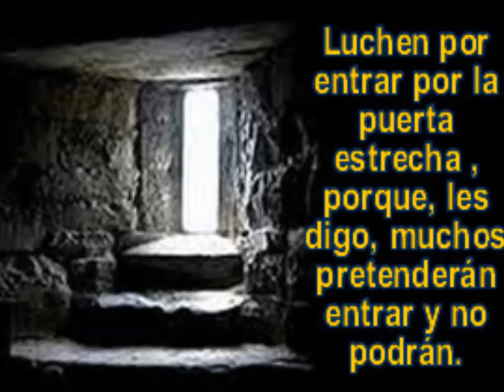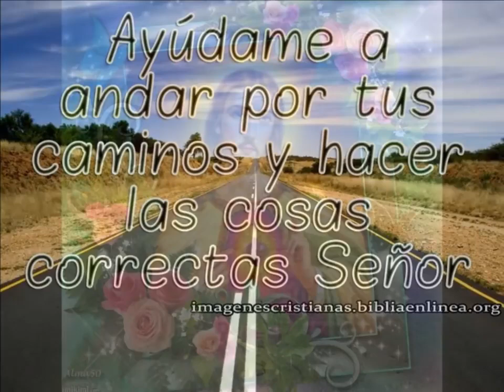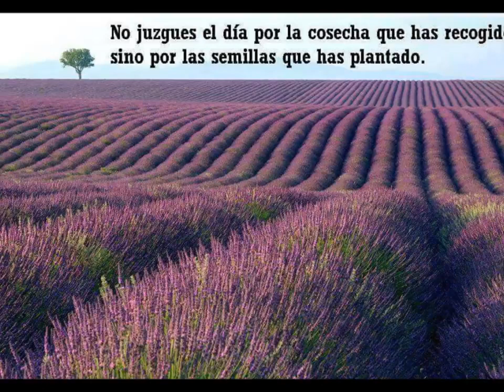ESTOY PENSANDO EN DIOS SERVIR COMO JESUS